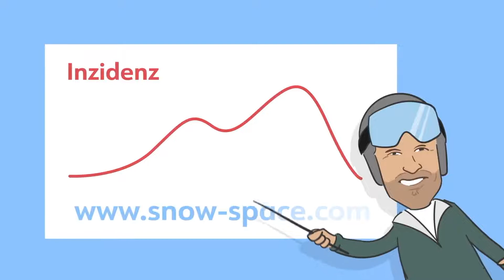Hermann Maier erklärt die 2G-Regeln im Snow Space Flachau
Eine Information der Schiregion Snow Space Flachau zu den 2G-Regelungen 2021/22 mit der Stimme von Hermann Maier.